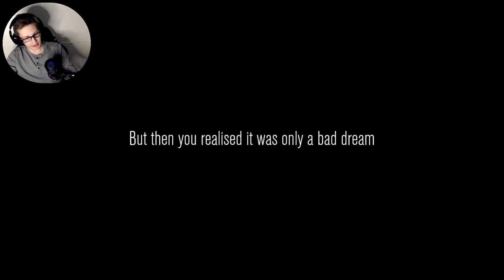SWARMED!!! - Content Warning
{PT 5} This was absolutely terrifying